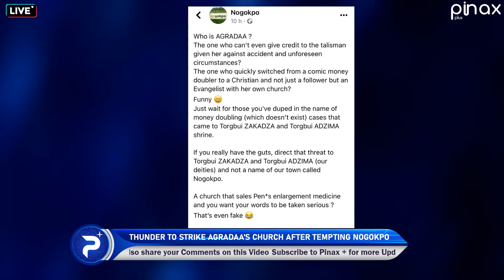"We will strike your Church with Thunder if you dont stop misbehaving" Nogokpo thr3atens Agradaa...